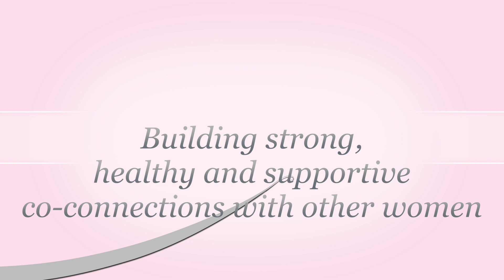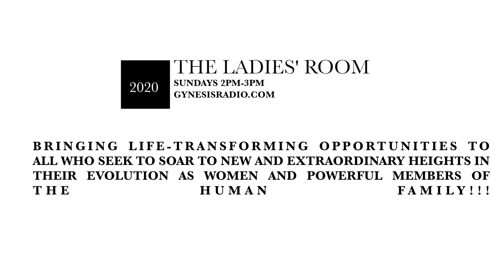Substance - The Ladies' Room Theme Song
Share your mission and vision with a SubHit!  I create theme songs and jingles for businesses of all types.  I promise you will love it!

🙌🏾JOIN MY ARTIST SITE FOR EXCLUSIVE MUSIC RELEASES & MERCH, PERSONAL BLOGS, & A RIDE ALONG MY MUSICAL JOURNEY:

I created my website because I really wanted to be able to connect with my supporters on a level that I can't on YouTube or Instagram.  I really wanted to be able to go in-depth, and provide the best insight & inspiration as I can, in one place, with a special community of people that have my stories in common.  Join the journey.